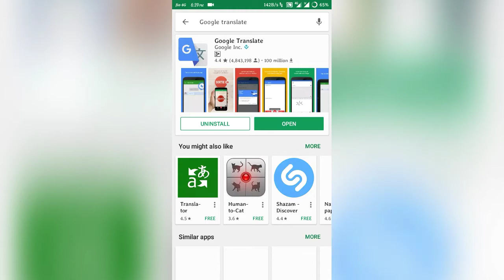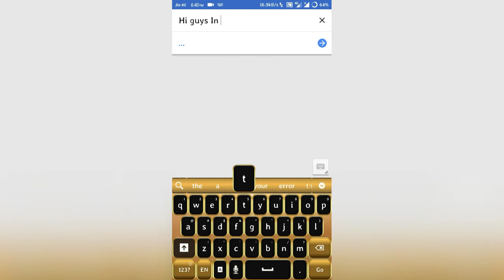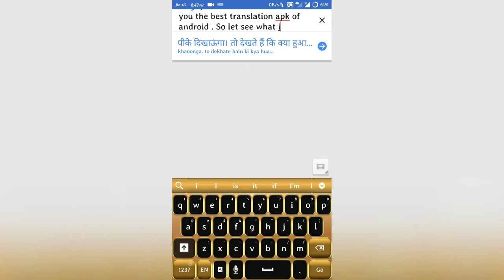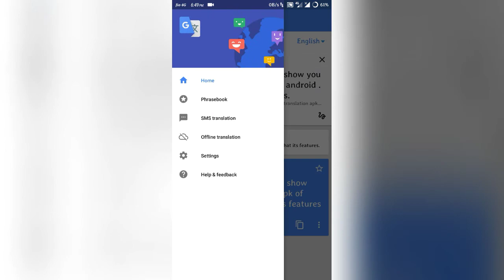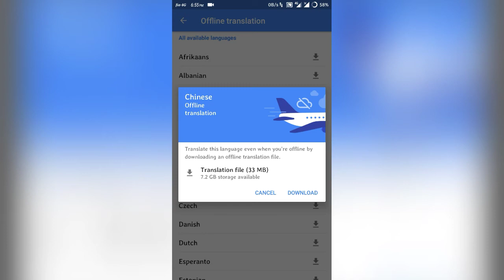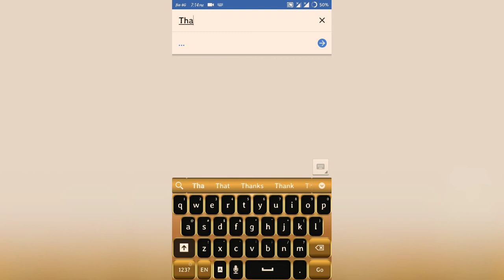Best Translator App for Android Free Download - Google Translate App - All Languages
Hi guys

In this video, I will show you best translator app. It has many cool features so watch this video to know its features. It also works in offline mode.